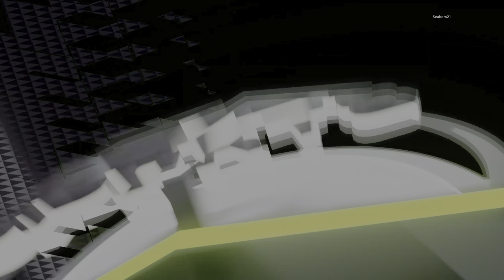WFL S2 SB Bengals